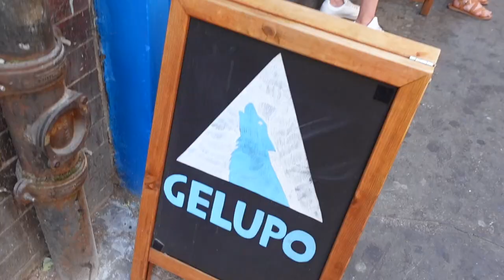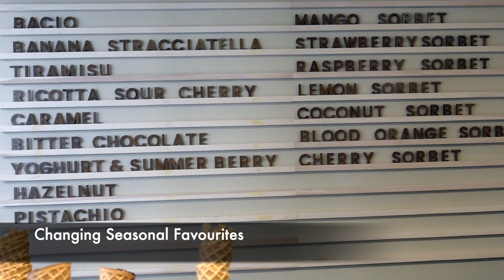The Best Ice Cream In London | Best Of The Best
We're aiming to try every scoop, cone and waffle cup in London, so come with us as we work our way around the parlours and purveyors of all those frozen flavours, one lick at a time. So apologies in advance for any Ice Cream envy and remember it won't lick itself!

You should definitely check these places out...Part one sees us visit Gelupo Gelato in Archer Street Soho